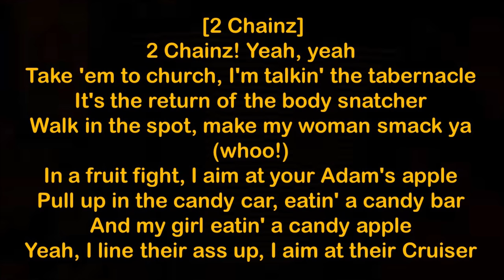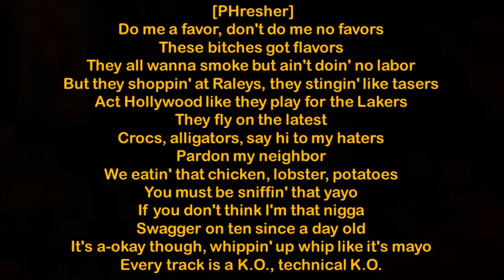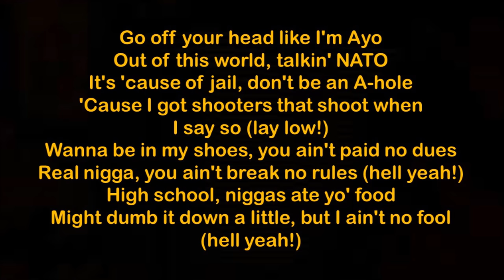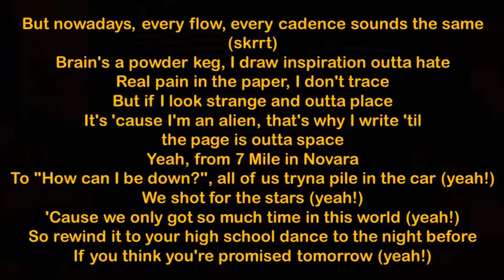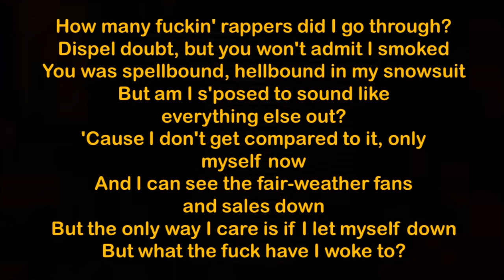Eminem - Chloraseptic Remix ft 2 Chainz & Phresher [Lyrics]